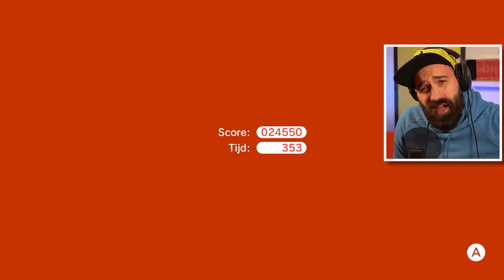OEH!!! EEN OUDE BEKENDE UIT DE RUIMTE ! | #18 Super Mario 3D World 100%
Oehh! Daar is een oude bekende uit de ruimte! Kennen jullie Luma nog? Dan weten jullie wie eraan komt in Super Mario 3D World. We spelen de eerste paar levels uit de sterrenwereld... met het nieuwe karakter! Veel plezier bij aflevering 18 van de 100% run in Super Mario 3D World voor de Nintendo Switch

Adres fanmail:

RICKACHU
Gravin Juliana van Stolberglaan 31
Box C1500
2263AB Leidschendam
Nederland